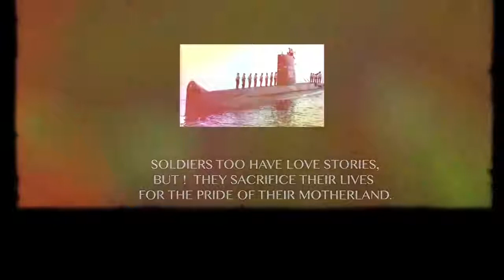Picho Janam | New Punjabi Songs | Parmish Verma | Nisha Bano | Latest Punjabi Songs 2017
Song :  Picho Janam
Singer - Pavvy Virk
Music - Ab Singh
Label  -  Nigaz Records
Lyrics - Guppi Dhillon
Producer - Ramit
Artist - Pavvy Virk & Parneet kaur
Managed by - Ravinder Pal Singh
Editor - Puneet Asp
Post Production - Forward Films
Production Head - Master ji
Dop - Gifty kang
Design - MP Creationz
Make up - Micky
Video by - Pakke Aadi

Lyrics:-

pehlan na milawi

ya hon devi wakh na

sache pyar wali

ron devi akh na

kinj lagge jadon dil tuttda

rabb nu vi samjha ke aawanga

agle janam tainu sohniye

ni main lekhan ch likha ke aawanga..2

terian sahelian ne sad sad behna

aaina tainu karanga pyar ni

oh khushi rabb kolon mangni ni main

jehri khushi ch na hove mere naal ni

roku koi vi na saanu ikk hon ton

main manga sab manwa ke aawanga

agle janam tainu 2

mainu vi ni pta meri jaane ni

kinna ku main tere utte marda

ikk pal vich mera wass challe je

sadian da pyar tainu kardan

lagge nazar na tere mere pyar nu

main buri nazro bacha ke aawanga

tainu chahun da ee mauka mainu milya

chal ena e bathera is war ni

je tu zidd hundi hundi meri bahan ch

par tere naal sacha e pyar ni

tu vi kari intezar GUPPI DHILLON da

main vi hor na kise nu chahanga